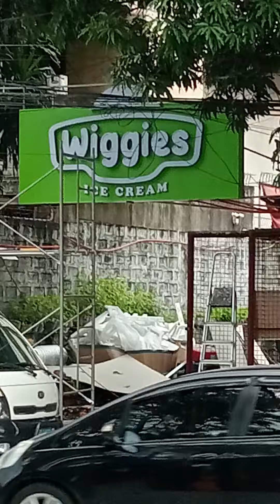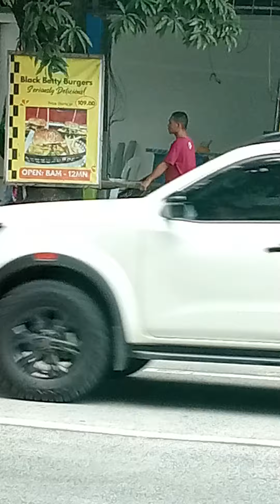USELESS NA NAMAN ANG DIET NATIN SA ICE CREAM-AN SA TAPAT.